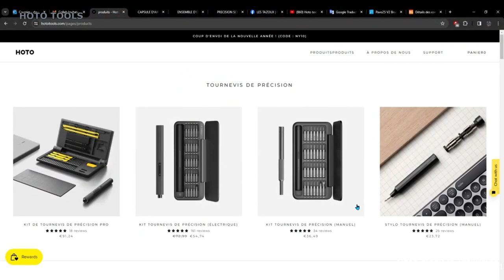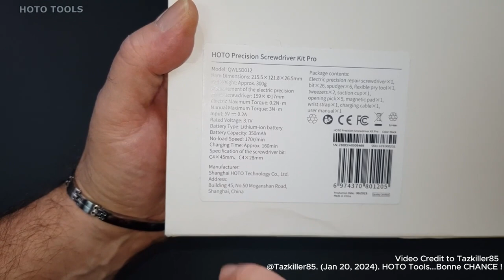HOTO Precision Screwdriver Kit Pro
Experience the joy of effortless precision as you dive into your projects with confidence. The Precision Screwdriver Kit Pro combines functionality and design, elevating your craftsmanship to new heights. Invest in a tool that not only performs flawlessly but also enhances the aesthetics of your workspace.